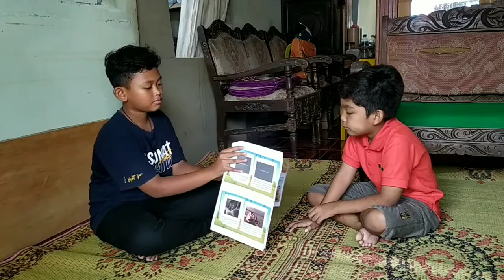Sahabat Terbaik | Super Paskah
Pada kesempatan ini Nolan berkesempatan untuk berbagi cerita kepada temannya Rendra tentang "Sahabat Terbaik"